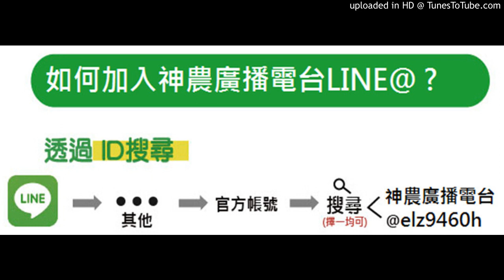【神農廣播電台】2020.04.14《神農補給站》下